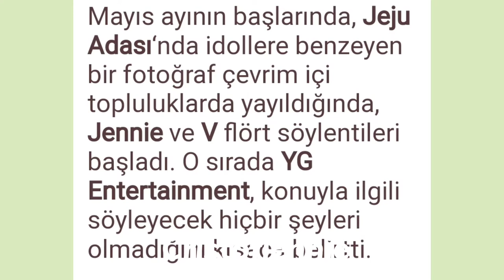TAE VE JENNİE SEVGİLİLİK İDDALARI?! AYNI ARABADA VE AYNI ADADA MIYDILAR??